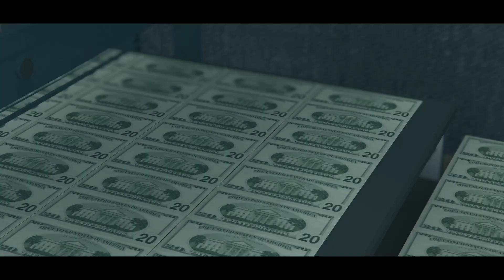Succession | GTA Online | Edit